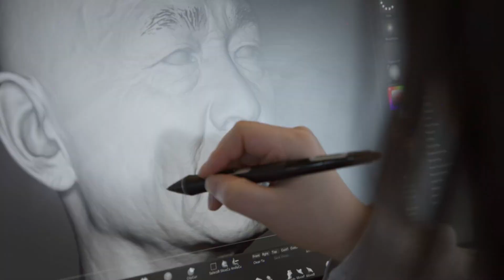Assassin's Creed Shadows: One Duo - Two Playstyles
ADD ME
Xbox GT - TheRealNEOGG
PS5 GT - TheRealNEOGG